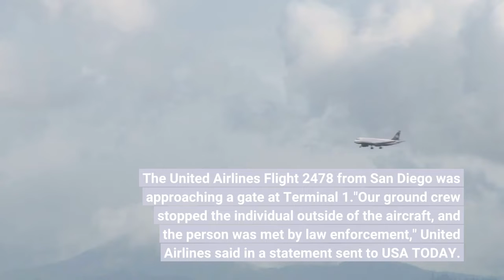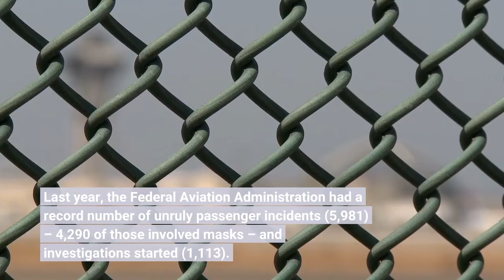Man on United Airlines flight exited moving plane jumped onto its wing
A man on board a flight that landed Thursday at O'Hare International Airport in Chicago pulled an emergency exit door and slid off its wing, police said. Randy Frank Davila, 57, was charged with one misdemeanor of reckless conduct. The United Airlines Flight 2478 from San Diego was approaching a gate at Terminal 1."Our ground crew stopped the individual outside of the aircraft, and the person was met by law enforcement," United Airlines said in a statement sent to USA TODAY. "The plane then arrived at the gate and all passengers deplaned safely."Davila was arrested at about 4:37 a.m. CDTentral time, police said. Sentenced to 60 days in jail: Man who assaulted, groped Frontier Airlines flight attendantsCheck your reservation: JetBlue cutting flights to (hopefully) reduce summer travel woesThe incident comes amid an increase in reports of unruly passengers on flights. Last year, the Federal Aviation Administration had a record number of unruly passenger incidents (5,981) – 4,290 of those involved masks – and investigations started (1,113). And the agency last month issued its "largest-ever fines" against two unruly passengers. As of May 3, the FAA had 1,311 reports of unruly passengers so far in 2022, with 415 investigations initiated.